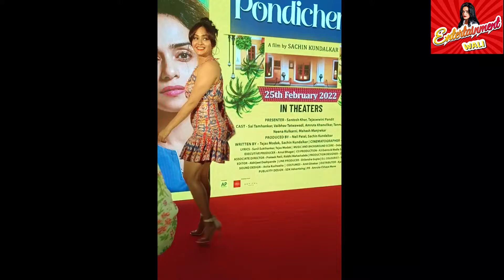Pondicherry Trailer Launch with Sai Tamhankar & Amruta Khanvilkar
Actress Sai Tamhankar and Amruta Khanvilkar were presented at the trailer launch of the upcoming film Pondicherry including Neena Kulkarni and other cast and crew of the film. Film is directed by well know director Sachin Kundalkar